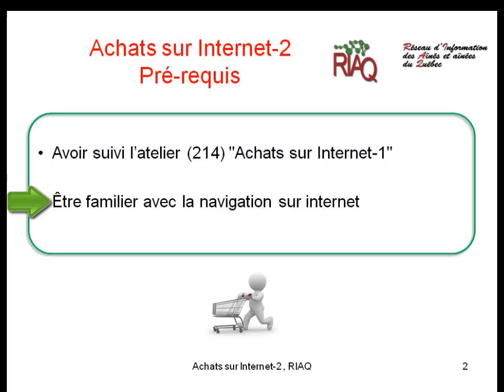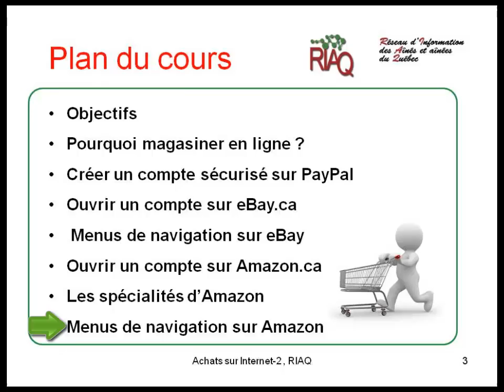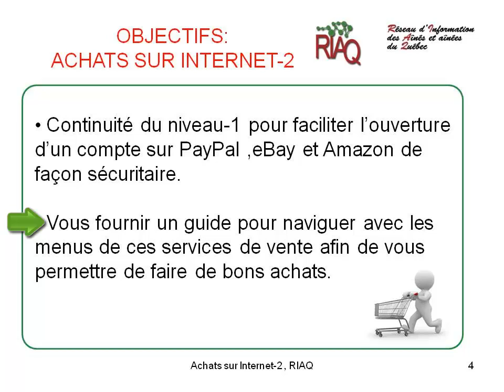Atelier #215 - Achats sur Internet 2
Vous avez été emballés par notre atelier Achats sur Internet-1 (#214)..? Si oui, nous vous invitons à vous inscrire au deuxième volet de cet atelier afin d'apprendre à créer vos comptes sur Paypal, eBay et Amazon. Vous y trouverez des guides pour naviguer avec les menus de ces services de ventes qui vous permettront de faire de bons achats de façon sécuritaire.

Pour davantage d'information sur le RIAQ et tous ses services, consultez notre site Web à l'adresse riaq.ca !